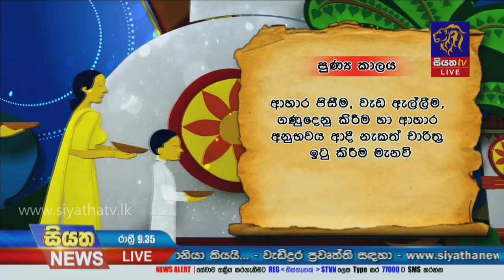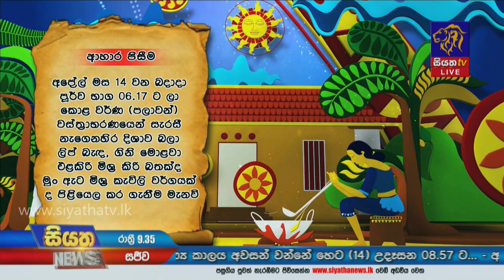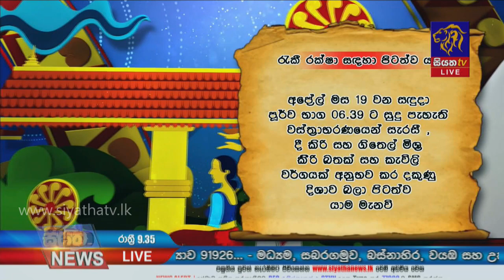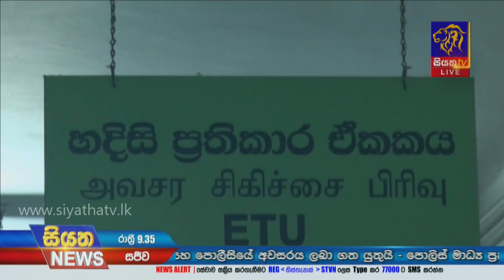Siyatha News | 09.35 PM | 13 - 04 - 2021